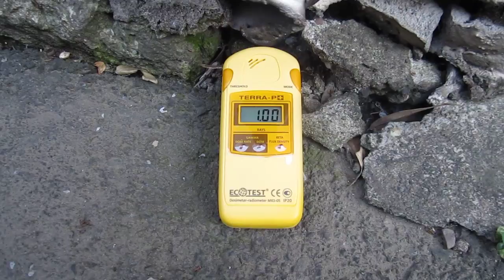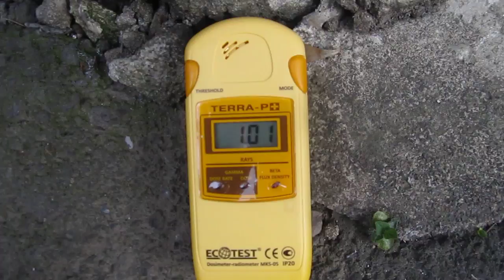東京の放射能汚染、直ちに危険な雨樋下。1μ超えで警告音が鳴り響く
2013年5月27日東京都江戸川区平井にて高放射線量の雨樋下を計測。